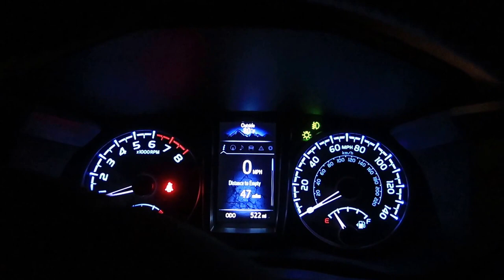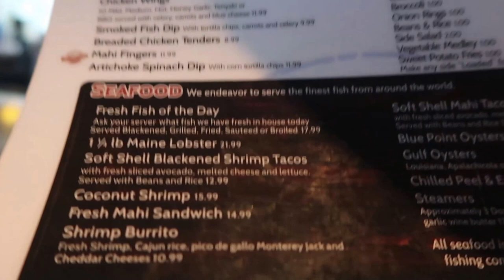Lets go fishing! Vlog #1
Fishing day at the Dania beach pier.